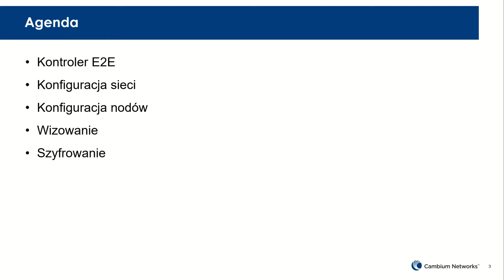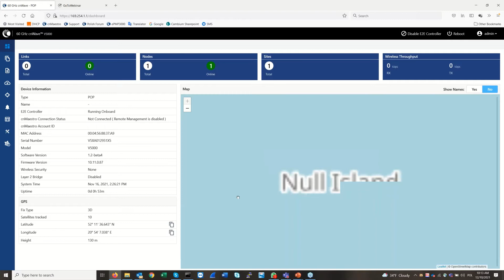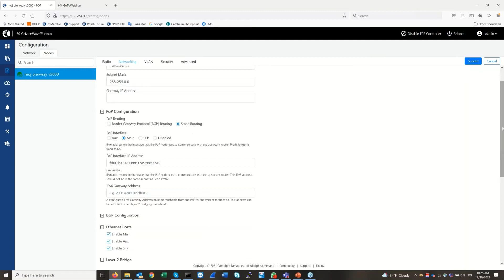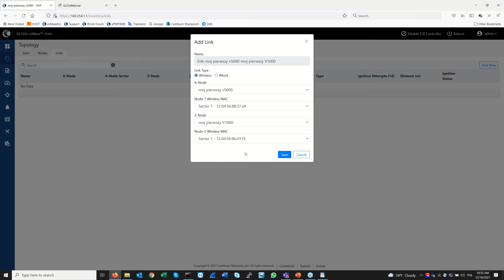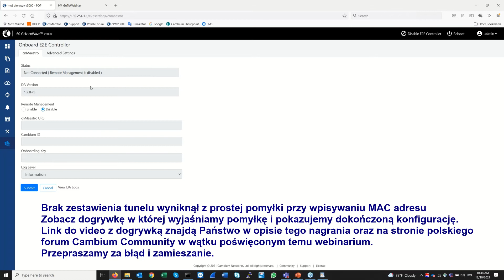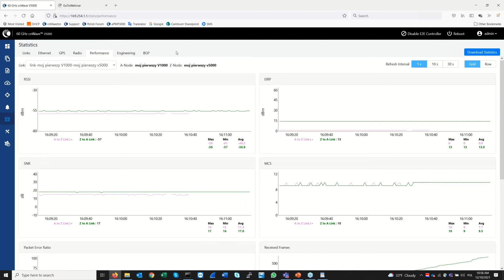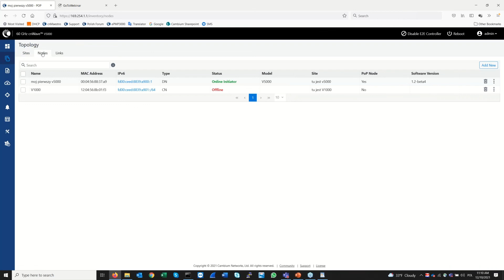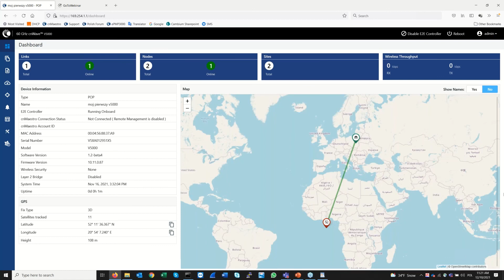cnWave 60 GHz - podstawowa konfiguracja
Zapis polskiego webinaru w którym przeprowadzamy kompletną podstawową konfigurację systemu cnWave 60 GHz. Pokazujemy jak uruchomić kontroler E2E na stacji bazowej. Optymalna konfiguracja sieci, nodów. Jak przeprowadzić wizowanie. Pokazujemy także jak włączyć szyfrowanie części radiowej w sieci.

Zobacz również dodatkowe nagranie w którym wyjaśniamy pomyłkę w trakcie prezentacji i dokończoną konfigurację - zestawienie tunelu.